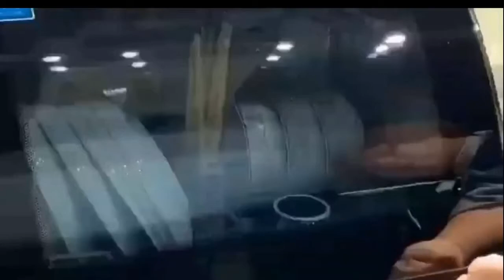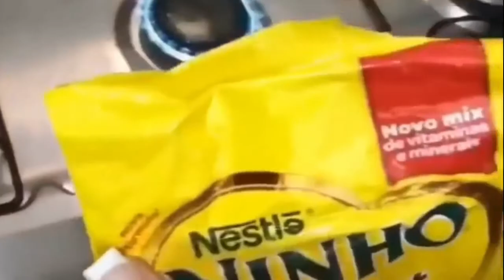Smart Utilities Versatile utensils and gadgets for every home #19